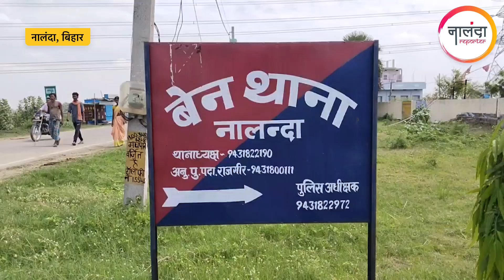Bihar News: नीतीश के मंत्री के गांव में प्रेम में धोखा, प्रेमी के घर धरने पर बैठी प्रेमिका